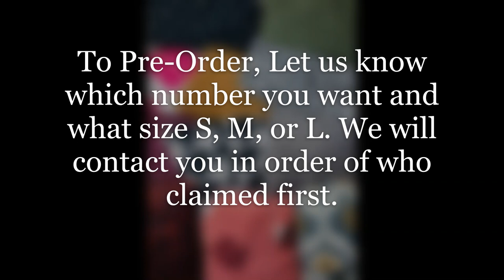LuLaRoe Teddy Bear Jacket is Here!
The LuLaRoe Teddy Bear Jacket is here! Super soft and cuddly! Come check out all of the designs. Let us know which ones you want and if they are in stock, we will contact you and invoice you for your choices that are available. There are nine boxes coming between Friday and Monday. They come in small, medium, and large. The size chart is on the video. OMG, these are amazing!!! Only $52